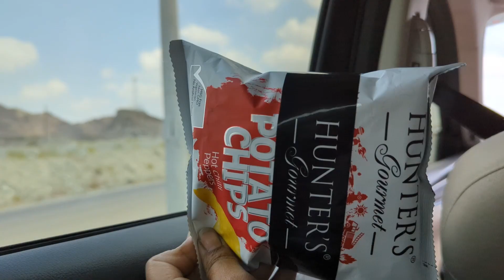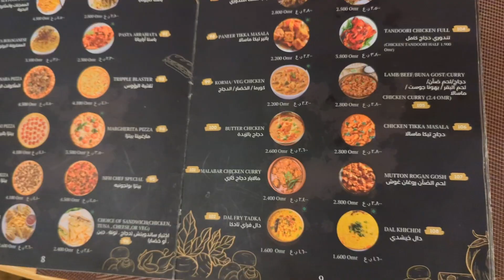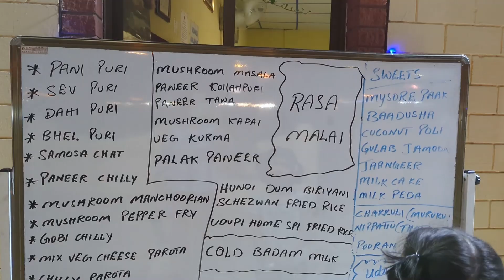Oman Trip vlog || Bimmah Sinkhole Talesofmouni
We have shared you guys our 4 day Oman trip highights  , Oman is a very beautiful country and if you have doubts regarding travel to Oman do comment , We will definitely answer your questions.

మీకు ఒమాన్ కాపిటల్ ఏంటో తెలుసా? తెలిస్తేయ్ కామెంట్ చేయండి .

Music from Uppbeat (free for Creators!)